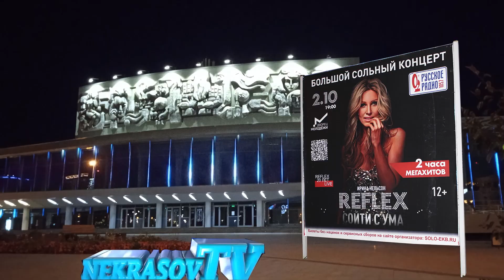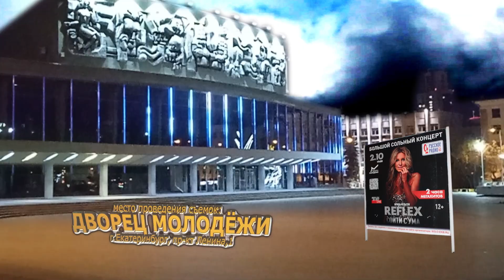Ирина Нельсон (REFLEX). Гастрольный тур 2023. Екатеринбург (02.10.23). Nekrasov Tv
Концертный тур-2023!